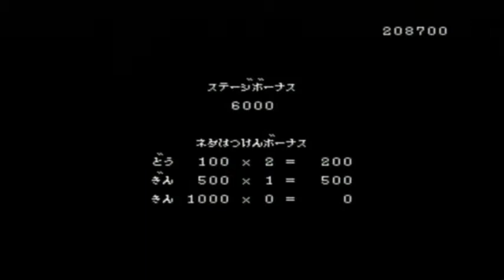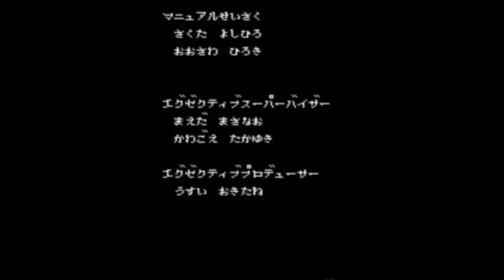Long Play: "Pole's Big Adventure" - Part 5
Released only in Japan; Pole's Big Adventure is a download-only game available for the WiiWare service.

The game basically mocks and parodies several games back in the days of the good old 8-bit consoles. It's a shame I can't fully understand all of the gags; as the dialogue is in Japanese.

Part 5 Notes:
It is done. I forgot the credits didn't roll till you hit the first tomato ^_^.